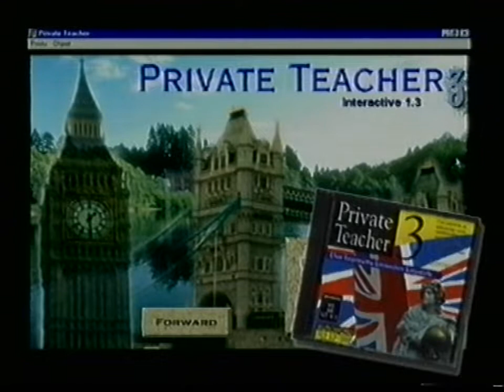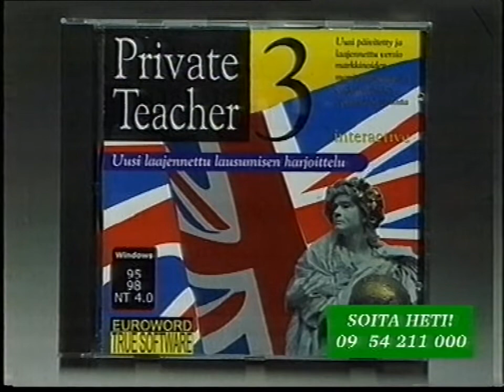Ostoskanava - 04 Private Teacher [2000]